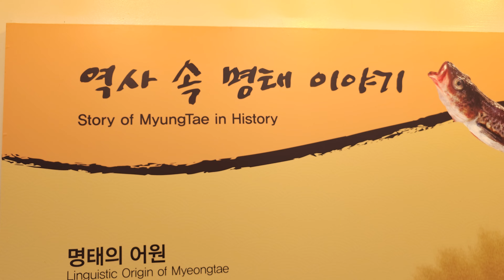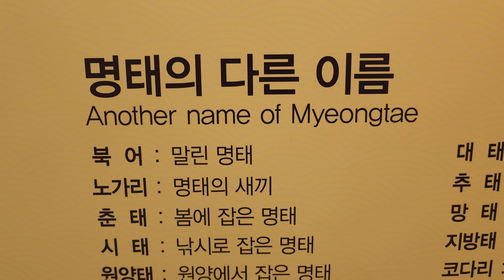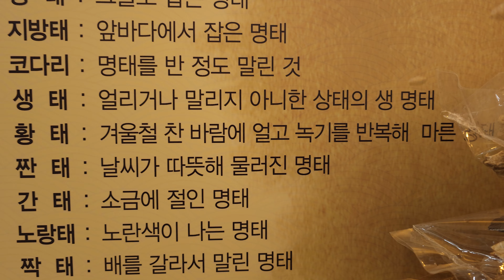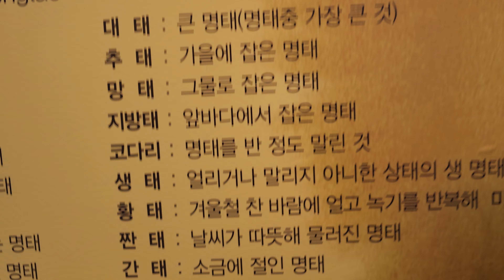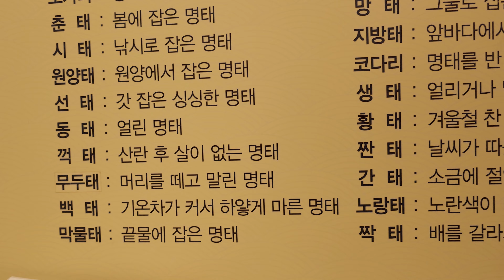명태를 이렇게도 부릅니다